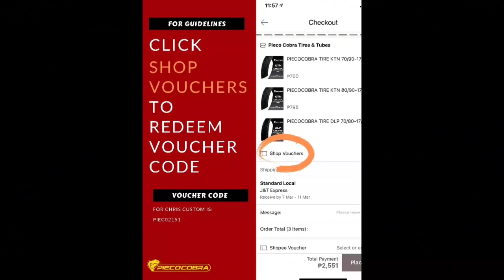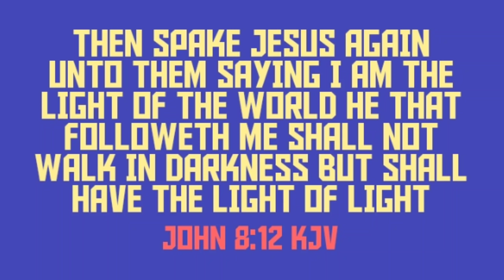LALAKAS ILAW NG MOTOR MO KAPAG GINAWA MO ITO...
PROBLEMA MO BA NGAYON ANG ILAW MO DAHIL SA SOBRANG HINA DI KA MAKA BYAHE SA GABE. KUNG YAN PROBLEMA MO PANOORIN MO TO...